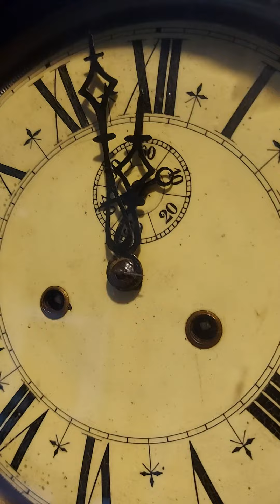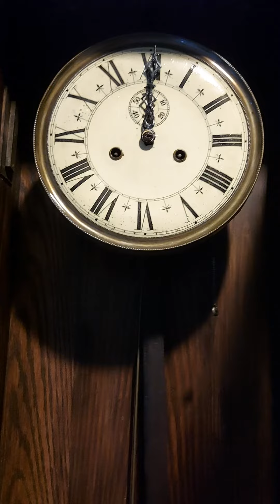Jam Klasik HAC Tinggi 140 cm Sangat Mewah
Koleksi Antikan Lawas Cak Son
Pusat Jual beli Barang Antik dan Persewaaan Barang Antik Surabaya Sidoarjo

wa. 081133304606